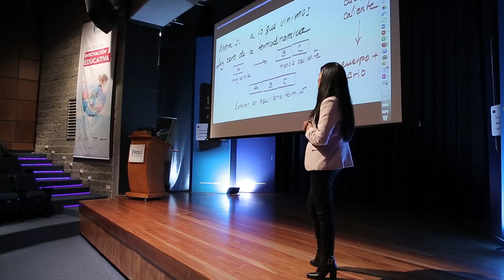¿Qué dice la ciencia sobre el amor?